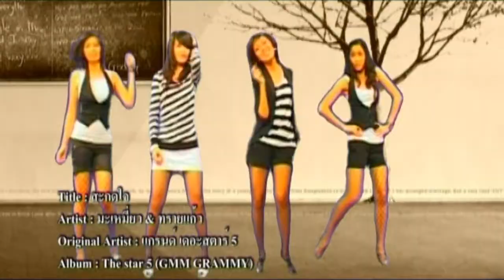Cover สะกดใจ - มะเหมี่ยว&ทรายแก้ว